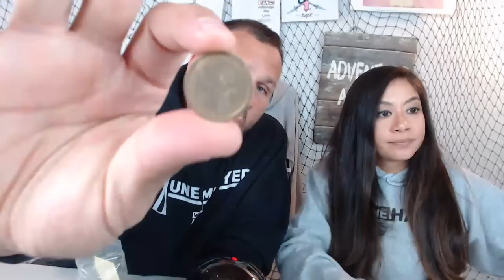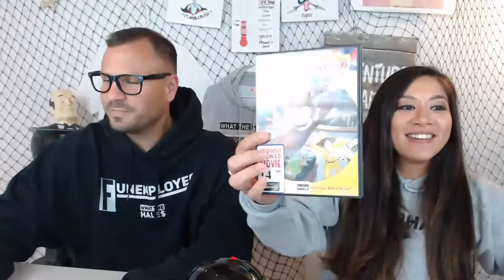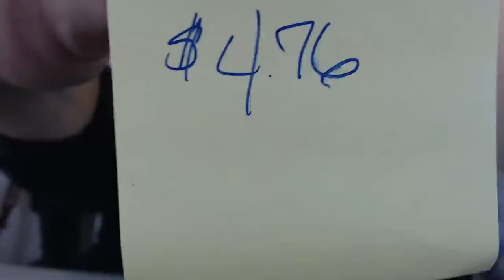Hale$ Answer YOUR Questions On Abandoned Storage Unit Auctions / How To Make Money With Storage Wars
Jeremy & George answer your questions about life, love and buying abandoned storage units side hustle!
Bring your questions and we'll do our best to answer them live!